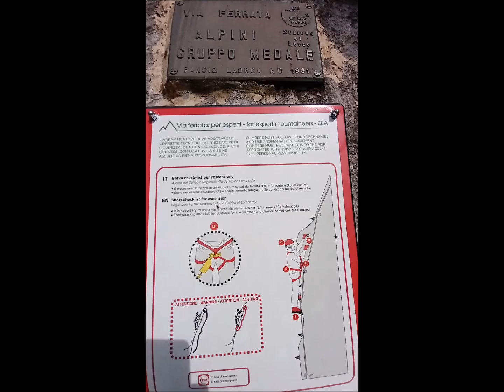La bellissima ferrata del Medale a Lecco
ferrata ancora molto bella, nonostante le modifiche.

Con qualche staffa in meno, sarebbe una delle ferrate più "interessanti" della Lombardia.